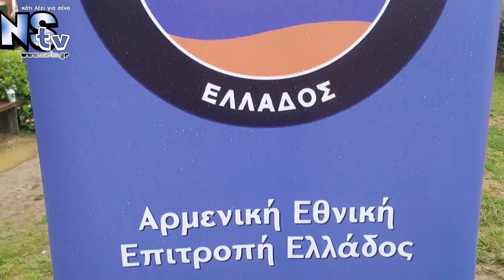Ημέρα μνήμης της γενοκτονίας των Αρμενίων στην Νέα Σμύρνη